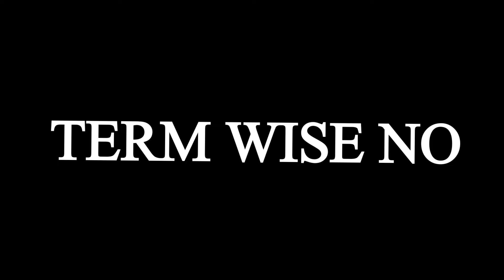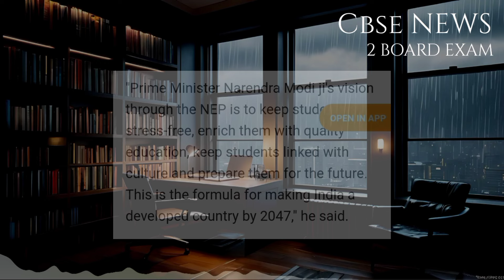CBSE URGENT NEWS🔥for 2024-25 | Class 10 2024-25 | Cbse Latest News | Board Exam 2025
cbse urgent notice
how to start class 10 2024 to 2025